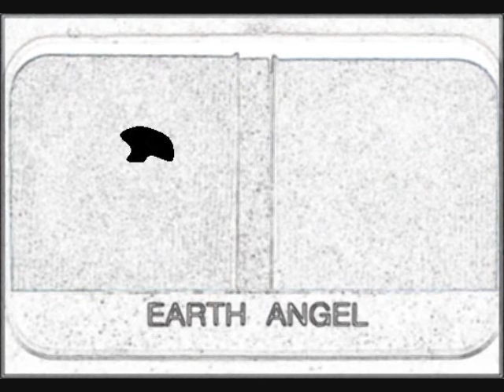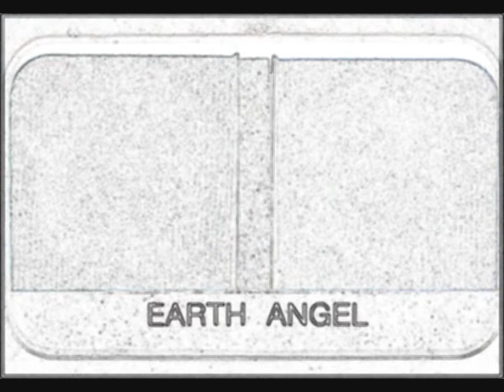Cory Simpson - Earth angel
just a little of the old with my new, heart love and soul. uh!